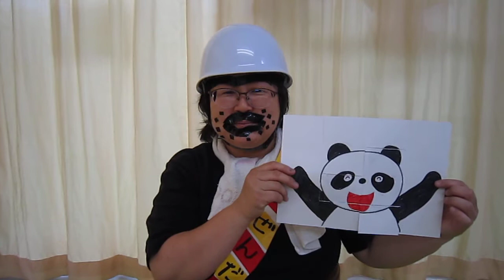松戸市立保育所 作って遊ぼう！ﾊﾟｰﾄ２『いない いない ばあっ！』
松戸市立保育所の保育士がご紹介します。

みんなが安全に過ごせるようにいつも見守っている
“安全おじさん”がお家で作れるおもちゃを紹介します。